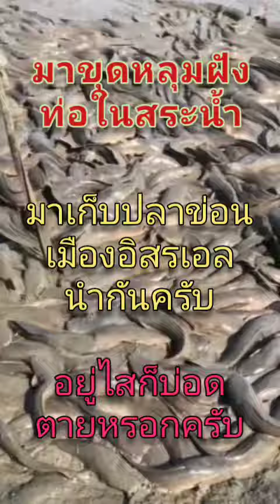ทำงานประเทศอิสรเอล สูบน้ำเก็บปลาม่วนๆนำกันครับ เมืองอิสรเอล#แรงงานไทยในอิสรเอล